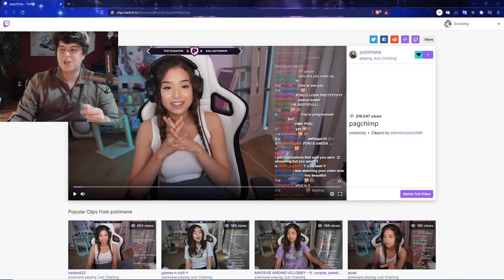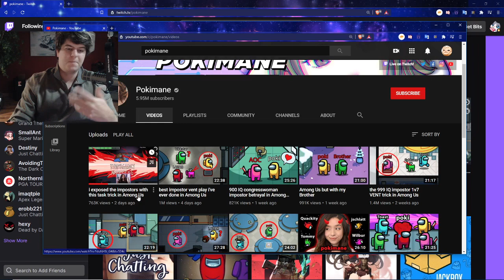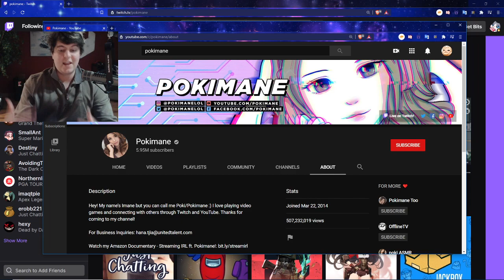Pokimane is changing up the Twitch game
In this video I talked about how Pokimane has decided to limit her Twitch donations to only 5 dollars max per donation. I really think this is an awesome idea and I super support this idea, especially since A LOT of people can go overboard on Twitch donations and tips. I also think Pokimane created a nice wave of people talking about it, since Tyler1 reacted to Pokimane's comment about tips that we discussed in the video and even people like XQC reacted to Pokimanes comments. As a full time Twitch streamer I hope you guys enjoyed my comments on Pokimane's donation changes and hopefully I provided some sort of new opinion or take! As always leave your comments below, because some people are insanely nice when it comes to twitch donations and also some people can be extremely werid when it comes to twitch donations, especially with girl streamers involved. I also have to give a lot of respect to OfflineTV members such as Toast and Lily who also took away their donation buttons to help support their community better. Nothing but respect to them! Enjoy the video and hope you guys enjoyed pokimanes twitch clips and tyler1s twitch clips in the video!

Some other things we had was xqc reacting to pokimanes donation cap, Pokimane just talking about the donation cap on her channel, and Scrubing reacting to pokimanes donation cap on her Twitch channel. I really do think Pokimane is an awesome lady in the gaming community, and it makes me sad people make all the pokimane memes that she has so many simp donations. Mainly since I think she's had a lot of good content and makes most of her money not from donations anyway! Also I saw that she had a 80 million dollar donation, which must be fake haha. I hope you guys enjoyed this discussion on Pokimane's Twitch Donation Cap!